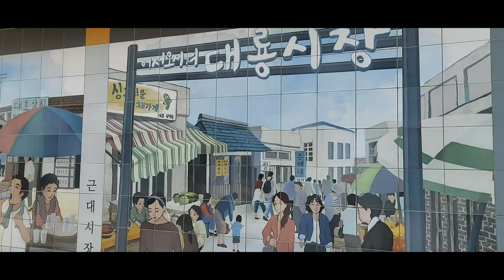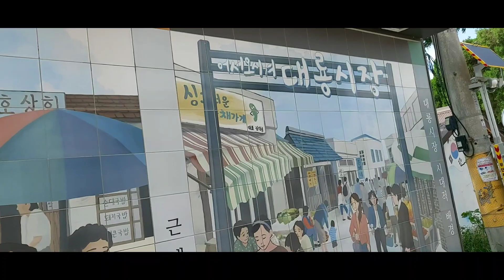강화도 को बाँकी विडियो। पुरानो बजार र परम्परा विशेष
강화도 대롱 시장